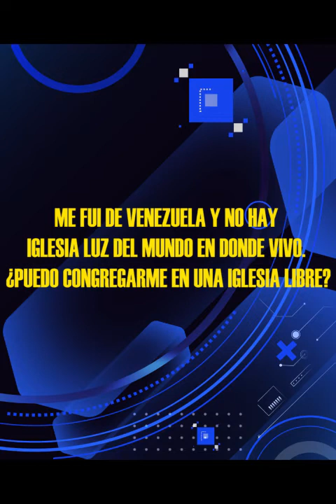Hno. Puertas Responde #249 | No hay iglesia donde vivo | @luztv7 | Micro Hno. Puertas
Hno. Puertas; Me fui de Venezuela, y donde vivo no hay iglesia Luz del mundo, ¿Que hago? ¿Me puedo congregar en una iglesia que no predique Padre, Hijo y Espíritu santo?

Voz Over / Locutor: que lee las preguntas:
Juan Marquez.